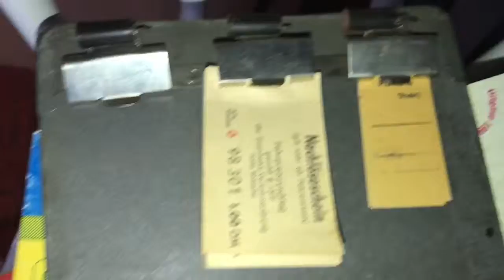Postvervoer Op Het Spoor